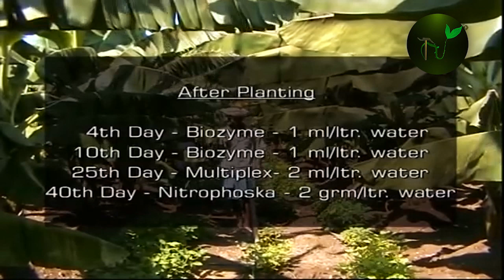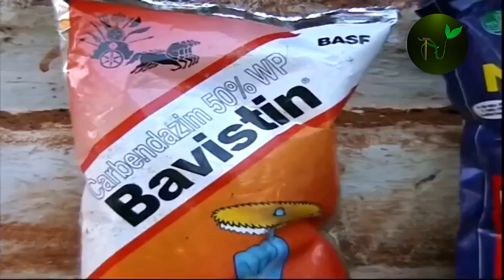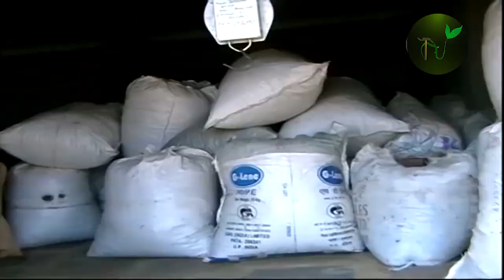பச்சோலி நறுமணப் பயிர் சாகுபடி | patchouli farming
HELLO MY DEAR FARMERS.
எல்லாரும் எப்படி இருக்கீங்க எல்லாரும் நல்ல
இருப்பீங்கனு நினைக்கிறன் .

Patchouli (Pogostemon patchouli Hook.)
Labiatae

Varieties
Johore, Singapore and Indonesia are commonly cultivated.  Out of these, Johore yields the best quality oil whereas the other two give high yield of oil.

Soil and climate
Well drained loamy soil with slightly acidic condition is suitable. The soil pH must be 5.5 to 6.5. It thrives best in hot and humid conditions, under shade of rubber, coconut, coffee, etc. The average temperature suitable for crop growth is 22°C to 28°C. It performs better in regions from 800 to 1000 m above MSL having 150 to 250 cm annual rainfall and atleast 75% humidity.

Propagation and Planting
Rooted stem cuttings of 15-20 cm are used for planting. The field is prepared to a fine tilth and the rooted cuttings are planted at a spacing of 60 x 30 cm during June – July and August - September.

Manuring
Apply FYM 15t/ha and NPK 25:50:50 as basal. N 125 kg/ha is split into 5 equal doses and after each harvest ie., at 4 months interval.

Irrigation
It can be grown as a rainfed crop in hills. In plains, irrigation is to be given at 3-4 days interval upto 1 month of planting and later at 7 - 10 days interval.

Plant and protection
Pests
Nematode
Application of Carbofuran 2kg/ha will control the infestation in the nursery.

Root rot
It can be controlled by drenching the soil with Copper oxy chloride 2g/l. Adequate drainage facilities must be made.

Harvest
First harvest is done when fully grown (after 5 months). Subsequent harvest is done at 3 to 5 months intervals upto 3 years. The leaves are dried in shade and distilled.

Yield
About 30 - 40 kg oil/ha/year can be obtained.

IMPORTANT : THIS VIDEO IS ONLY FOR EDUCATONAL PURPOSE PLEASE DO YOUR OWN RESEARCH BEFORE INVOLVING  ANY ACTIVITIES

footages are misused PLEASE dont give copyright strike raise copyright claim i am happy to give my revenue to you and before making any decision contact me via social media or email. I don' t  care about money my only motive is rural entrepreneurship and agriculture development

SOME OF THE FOOTAGES USED IN THIS VIDEO IS UNDER

Ambient Music (No Copyright) Art Of Silence by Uniq
'Life In Silico' [Uplifting Cheerful Orchestra CC-BY] - Scott Buckley

உழுவோம உயர்வோம்_______
நன்றி